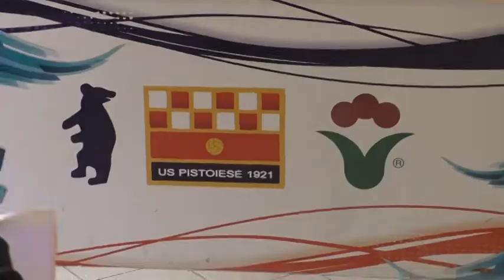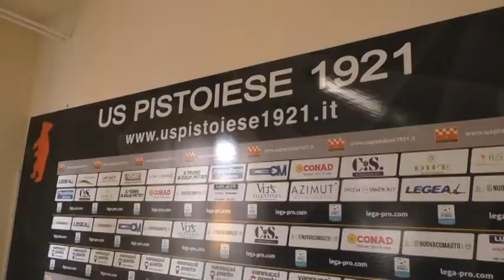CALCIO, SERIE C: sabato Arzachena-Pistoiese